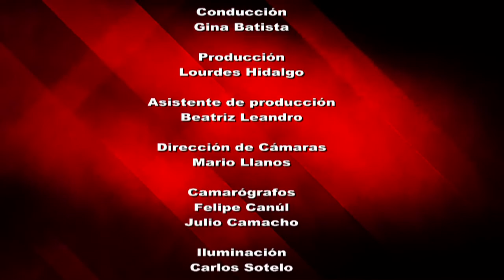Reporte en punto - Divorcio incausado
Nuestros invitados explican una de las nuevas fórmulas de divorcio en México hechas partir de los cambios dados a nuestra Constitución política con enfoque a los derechos humanos; se trata de un interesante proceso legal que se caracteriza porque la solicitud se presenta de manera unilateral, esto quiere decir, que solo uno de los interesados solicita el divorcio sin que la otra parte otorgue el consentimiento; según lo compartido por el Magistrado Hipólito Prieto y la Jueza Adriana Arteaga, dejaron de requerirse las causales de divorcio para que este proceda; el tiempo de disolución se acortó y no hay necesidad de esperar más que 24 horas  después del dictamen para poder volver a contraer matrimonio civil.